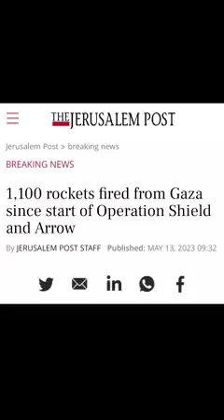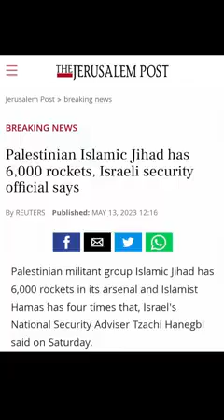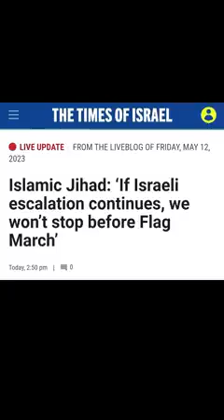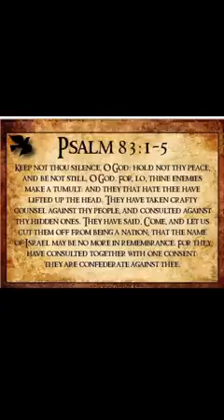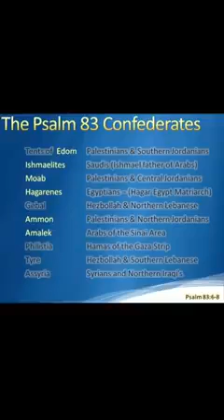Urgent Bible Prophecy Update May 13, 2023